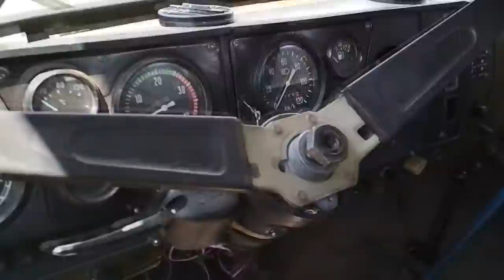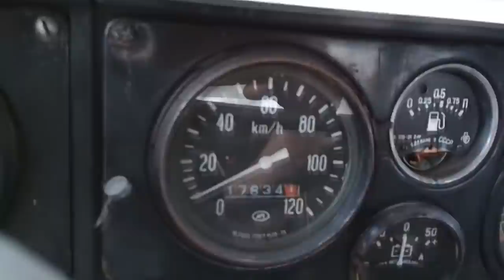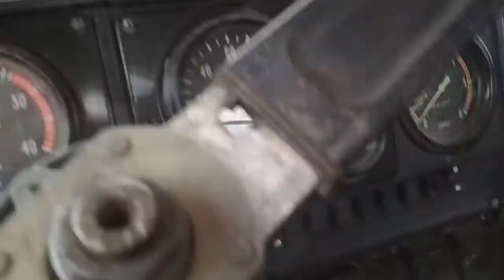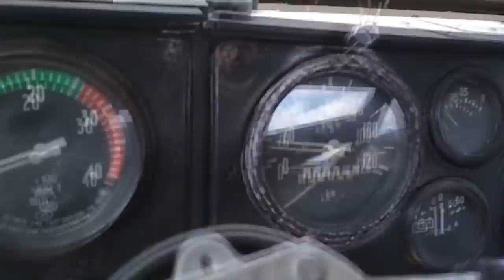Выставка-продажа техники в воинской части 27.06.2018